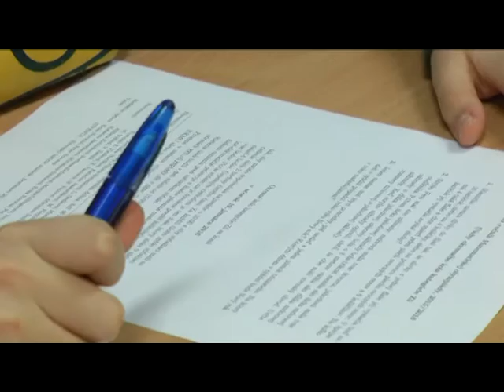16 01 21 matematicka olympiada